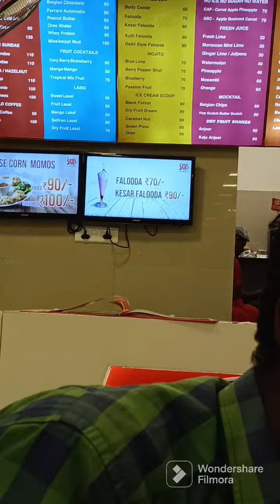browni melted ice cream top of chocolate cake,hot, sizzler 🤤🤤//kani 😔😔..